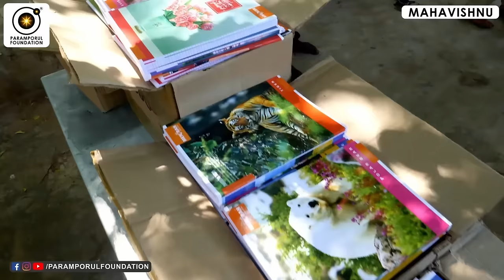மற்றவர் மனதில் நினைப்பதை கண்டுபிடிக்கும் சூட்சுமம்! How to Read Anyone's Mind Instantly?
Mind-reading isn’t a trick, it’s a skill that the most successful people have mastered. Here’s how you can practice it. While telepathy sounds like a superpower, reading someone’s mind is actually a skill that can be learned. From anticipating the needs of a client to knowing how to approach your boss, developing an inner intuition about what others value can help you get ahead.

For daily Annadhanam & Other Charity Activity Contributions:

NAME : PARAMPORUL FOUNDATION
AC NO : 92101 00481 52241
IFSC: UTIB0000210
SAVINGS TRUST AC
AXIS BANK